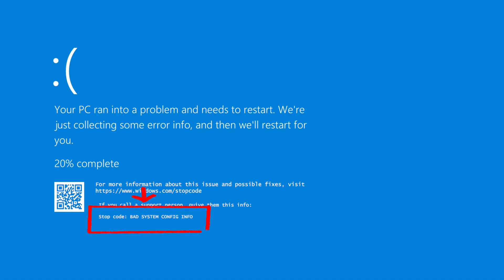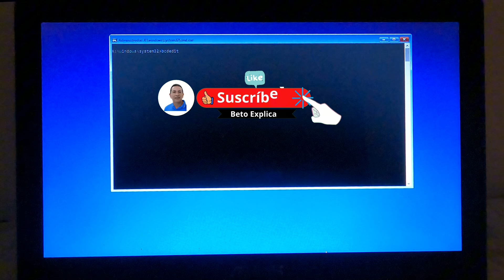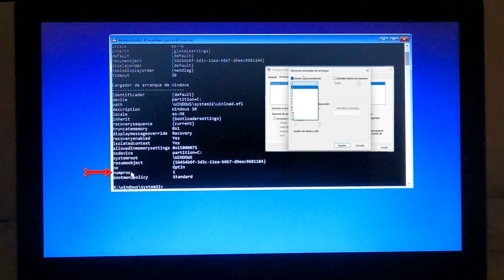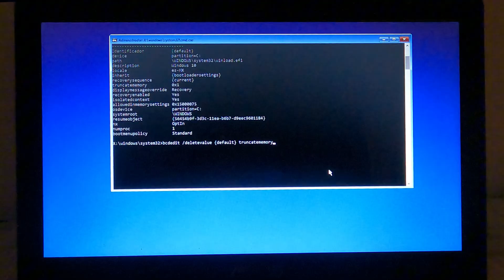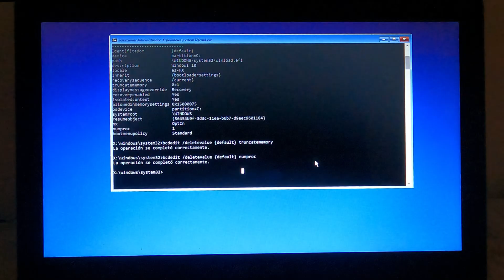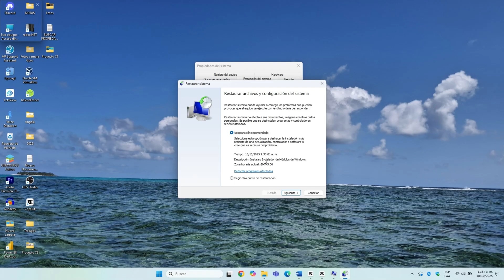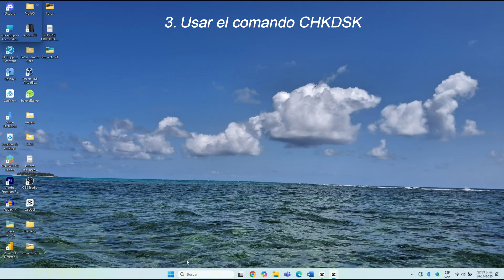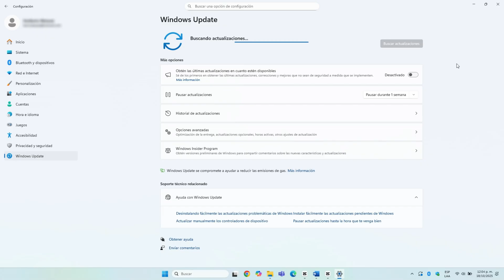Cómo arreglar el error Bad System Config Info en Windows fácil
✅ Cómo solucionar el error Bad System Config Info en Windows 10 y Windows 11 paso a paso.

En este video aprenderás cómo reparar el error Bad System Config Info que aparece en la pantalla azul de Windows. Te mostraré una solución efectiva desde las opciones avanzadas del sistema utilizando comandos bcdedit, eliminando los parámetros que causan el fallo de arranque. Este tutorial es ideal si tu PC no inicia, se reinicia constantemente o muestra errores de configuración del sistema.
Además, te compartiré consejos para optimizar Windows, mejorar el rendimiento, reparar archivos dañados con sfc /scannow y corregir errores del disco con chkdsk, para evitar que este problema vuelva a aparecer.

Cómo solucionar bad system config info en Windows 10
reparar bad system config info windows 11 sin formatear
error pantalla azul bad system config info solución definitiva
comandos bcdedit para reparar inicio de Windows
PC no arranca bad system config info
reparar arranque Windows 10 con símbolo del sistema
eliminar truncatememory y numproc Windows
solución error de configuración del sistema Windows
cómo reparar Windows desde opciones avanzadas
restablecer arranque de Windows paso a paso
solución PC no inicia pantalla azul
reparar inicio Windows sin perder datos
error bad system config info causas y soluciones

Enlaces.

00:00 Introducción
00:41 Pantalla azul con error Bad System Config Info
01:19 Ingresar al símbolo del sistema o command prompt
01:50 Usar el comando BCDEDIT Corta explicación
02:47 Como buscar los fallos que causan el error
03:07 Parámetros que causan el fallo y corta explicación
04:38 Que comandos ejecutar para borrar el fallo Bad System Config Info
06:40 Usar comando adicional en caso de que continúe el fallo
07:45 Usar algunos TIPS para mejorar el ordenador
07:57 Crear un punto de restauración
08:20 Usar comando sfc /scannow
09:21 Usar el comando CHDDSK C: /F /R
10:28 TIP final. Optimizar tu PC

Beto explica
Pantalla azul
BSOD
Falla pantalla azul
Código de error pantalla azul
Pantalla negra
Pantalla negra con mouse visible
Windows 11
Windows 10
Windows
Disco duro
Disco SSD
Disco HDD
Disco HDD
Reparar disco
Partición
Memoria RAM
Pendrive
Recovery
USB
USB BOOT
Computador
Ordenador
PC
Opciones avanzadas
Símbolo del sistema
Reparar
Recuperar Windows
Restablecer
Inicio Windows
Formatear
Rescatar
Modo seguro
Magnament
Memoria
PXE-E61
Error PFN
Actualizar
Instalar Windows
TDT
Password
BIOS
Virus Crtical service failet
Malware
Administrador de tareas
UEFI
Clonar disco
USB Booteable
Laptop
Portátil
Escritorio
Acer
Asus
Dell
Toshiba
Lenovo
HP
Tarjeta gráfica